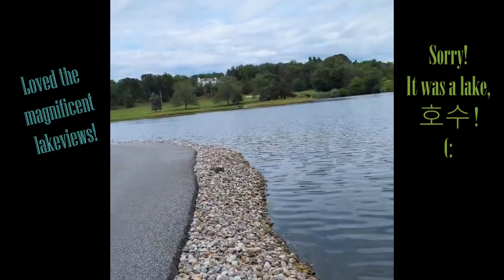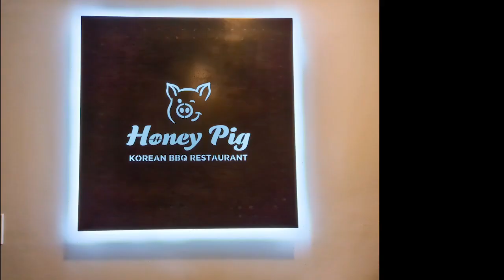[골프 브이로그] 뉴욕 여자, 뉴저지로 이사가고 싶은 이유, Farmstead Golf Country Club in New Jersey